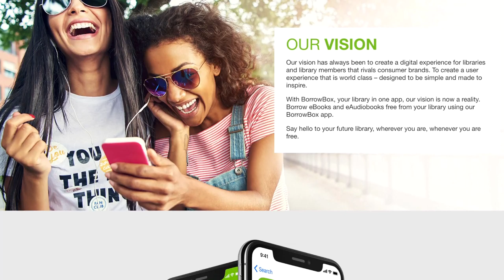Always be learning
In this video we discuss why you should always be learning in the digital realm